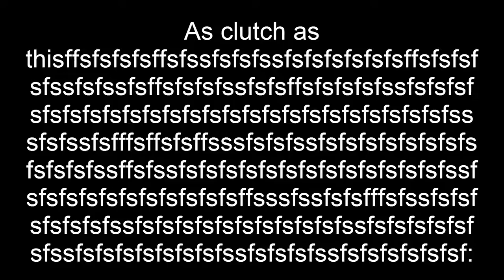Big Cat Scales of Peterbilt 379s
Decently exilus